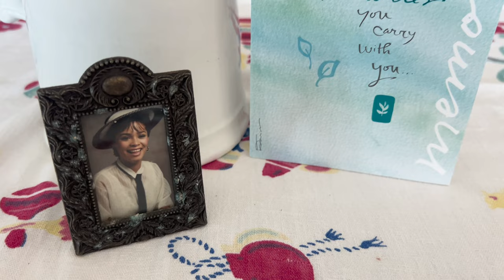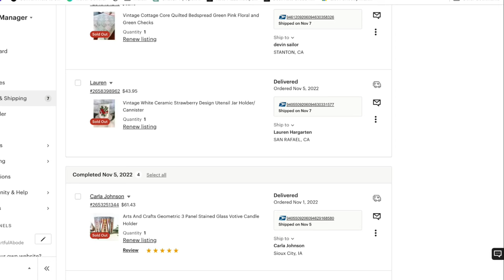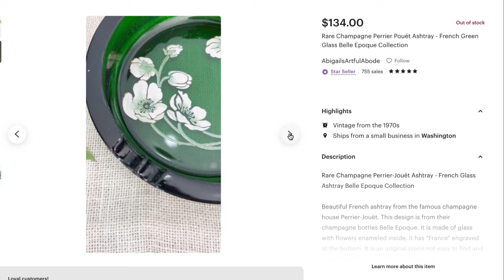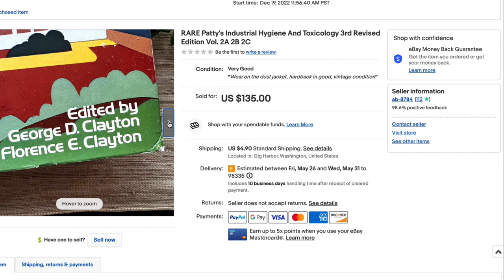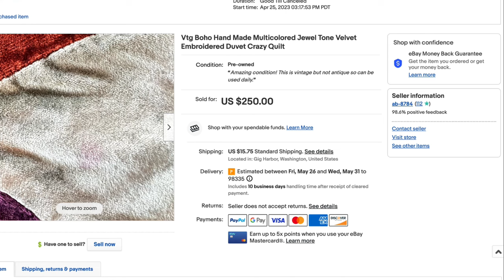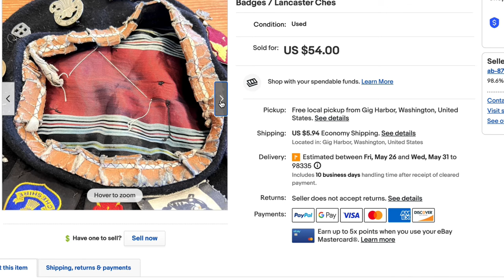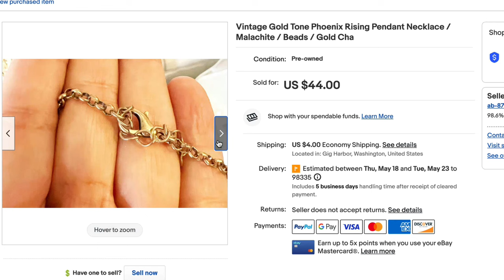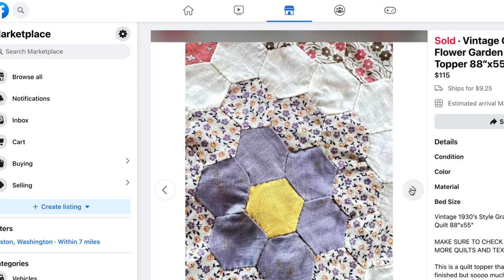A Special WHAT SOLD Vintage Sales Video In Honor Of My Sister, Etsy, Ebay And Facebook Marketplace!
Save 15% when using code LOVEITBUYIT
Cannot be combined with other sales that may be running

Make sure to check out Courteney over at @BOLOBuddies if you enjoy What Sold content. She's so much fun and the content is a great education.

Etsy Shop
Ebay Store

Links to some of my favorite channels are below.

Hello my name is Abby and I am a full time vintage shop owner & owner of two antique booths. I spend my days thrifting and sharing those thrift hauls on YouTube.  I've been self employed for almost 3 years now selling my vintage and antique finds at my brick and mortar store, Abigail's Artful Abode, in Poulsbo, Washington,  online on all the major platforms including Etsy, Ebay, Poshmark and Depop and now at my two antique booths. One at Epic Antiques and one at Lander Street Vintage, both large malls in Seattle.

I really am passionate about thrifting and reselling 2nd hand, vintage and antique decor items so they can live and be loved in new forever homes. Oh and vintage clothing is a newer adventure for me so look out for those videos as well!

If you love watching  thrifting and thrift hauls, enjoy unusual, fun, funky and fabulous items make sure to subscribe and hit the notification button since I drop a new video every other week! And of course make sure to watch past videos as well!